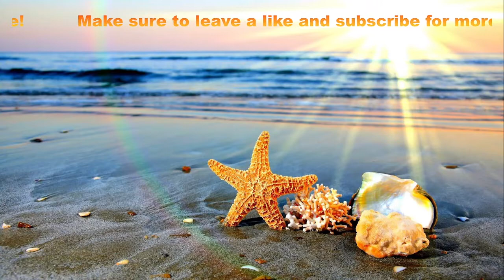Billie Eilish - ilomilo [DJ BRIAN W Remix]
Hi guys, here is another remix once again. I hope you enjoy this one.